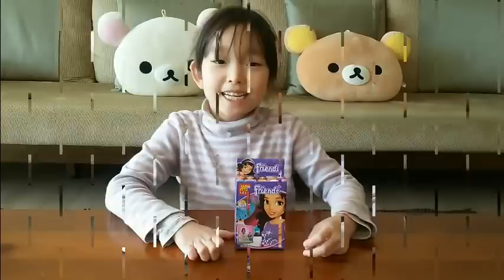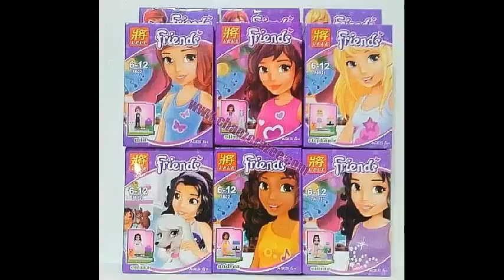레레프렌즈 #1 엠마/LELE Friends Emma #1 : Haul LEGO Friends (ENG Sub)/なんちゃってレゴの「レレフレンズ」#1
여러분 안녕하세요 부후우입니다.  오늘은 문구점에서 사 온 레레프렌즈를 소개합니다. 레고가 아닌 레레입니다!

こんにちは、ブーフーウーです。
今日はなんちゃってレゴと言われている「レレフレンズ」を組み立ててみました。今回は韓国語で紹介しています。

BOOWHOWOO built a LELE Friens.
LELE? Yes. Not LEGO!
See what  LELE Friends is